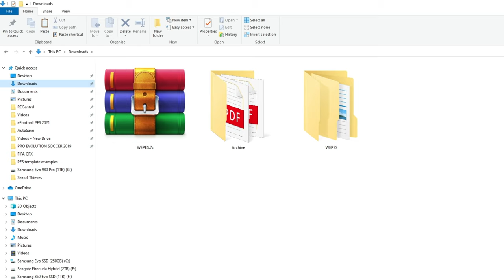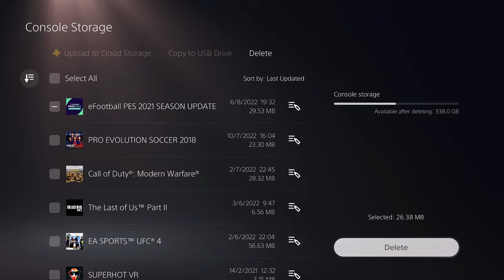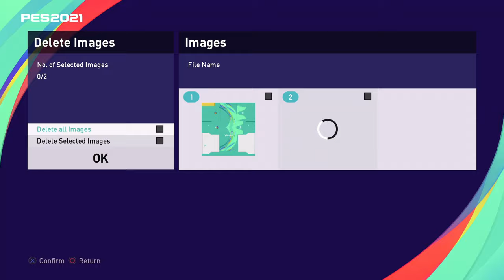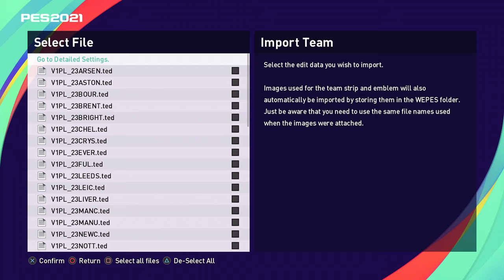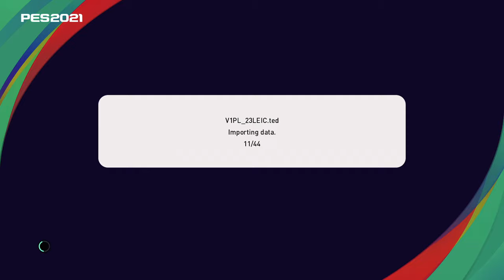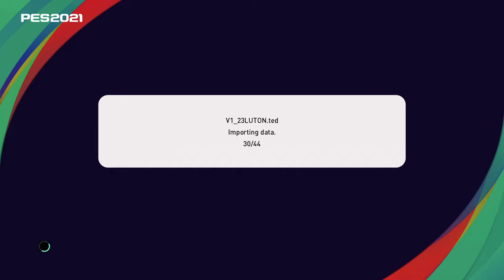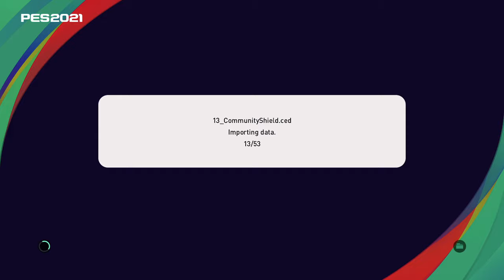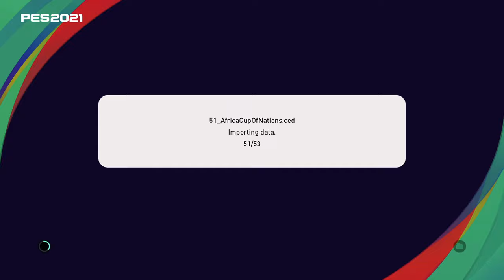PES 2021 | PESUNIVERSE V1 2022-23 Season Option File - Kits, Emblems, Tactics & Latest Transfers!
SpoonyPizzas here guys, welcome to the PESUNIVERSE v1 Option File for the 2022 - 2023 season featuring the latest kits, emblems, fluid formations, tactics and transfers for the Premier League & Sky Bet Championship!

Eat, Sleep, Breathe, everything PES & eFootball related!

🍕SpoonyPizzas🍕